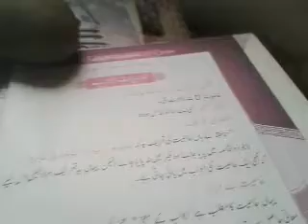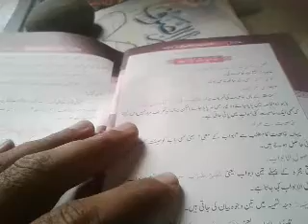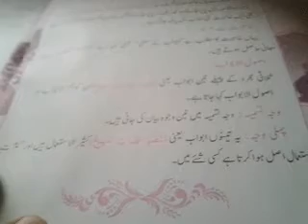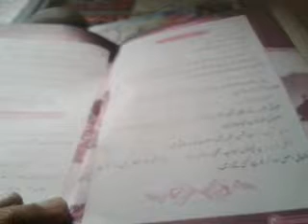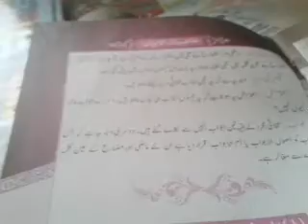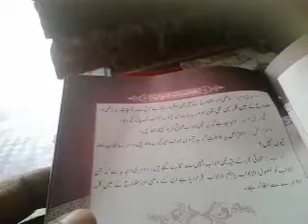hasayat abwab خاصیات ابواب ام الابواب